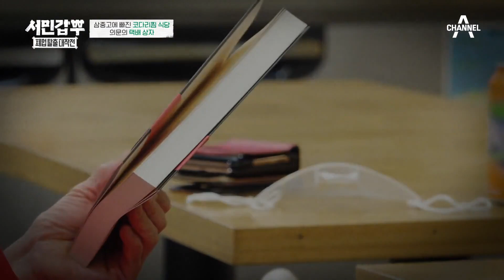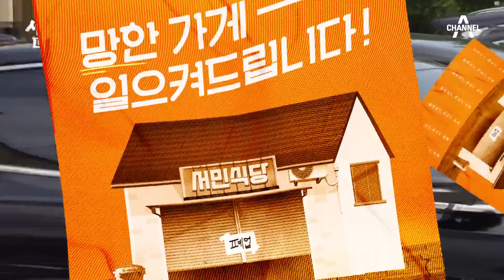남편이 보낸 줄 알았어요(T_T) 사장님의 사연에 울컥한 은현장과 제이쓴 | 서민갑부 폐업 탈출 대작전 12 회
사장님께 배송된 책 한 권!
남편의 선물 같아서 눈물만 흘리는 사장님